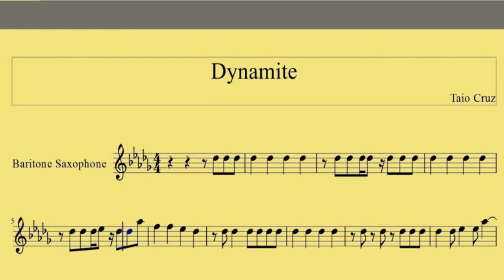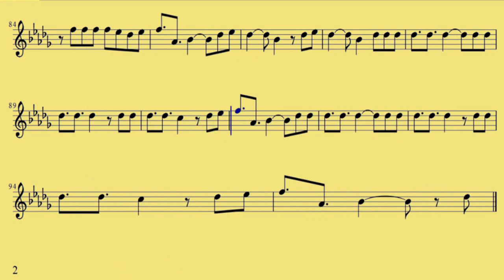Baritone Sax Dynamite Taio Cruz www downloadsheetmusic com br